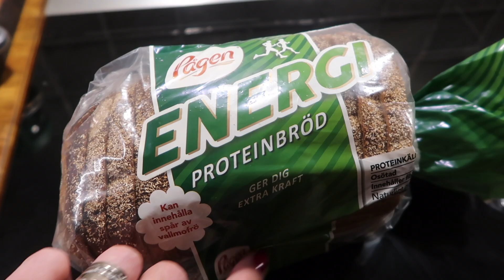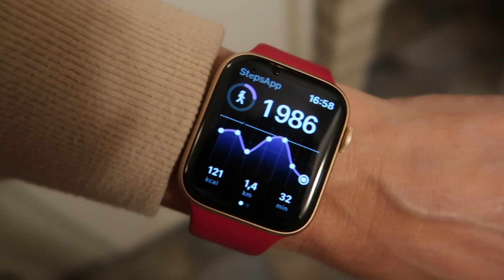A day in the life VLOG - I have a new idea, let's see if you like it. Let's have breakfast together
Come join this little YouTube-family. Todays video is about: A day in the life VLOG - I have a new idea, let's see if you like it. Let's have breakfast together

xoxo Linda

The jewelry I’m wearing is from my own line. or facebook

You also find me at these places.
Pls come and say hi and let's be friends ♥

📸   Instgram: @lindaklinton @healthywithlinda @everydayklinton
🎀   Snapshap: lindaklinton